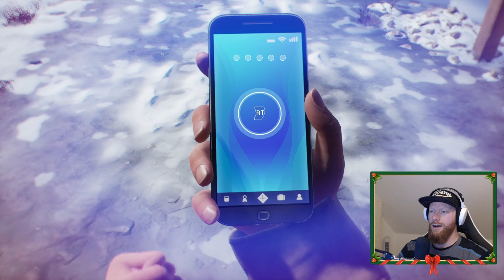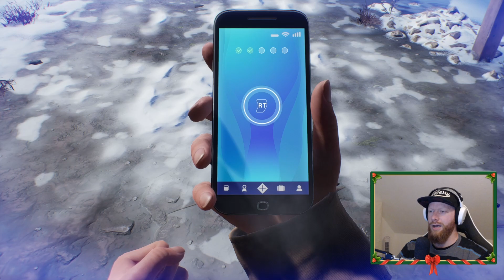TELL ME WHY 🌈 27 • Die große Beichte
Tell Me Why - Let's Play

► Spielbeschreibung:
-Name: Tell me why
- Entwickler:  Dontnod Entertainment
-Herausgeber: Xbox Game Studios
-Plattform: PC
-Veröffentlichung: 27. August 2020

► Gefällt dir dieses Spiel? Dann unterstütze den Publisher und den Entwickler und kaufe das Original